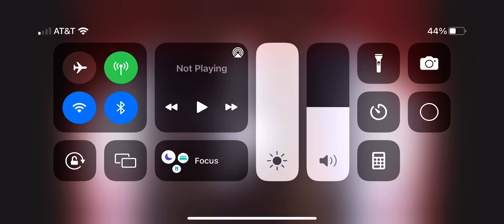Execution: Drowning in paperwork